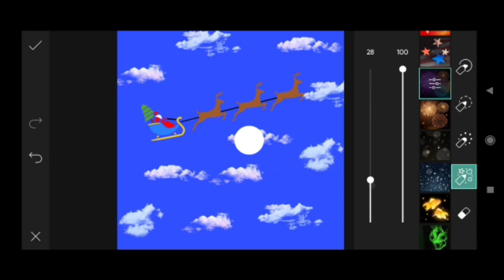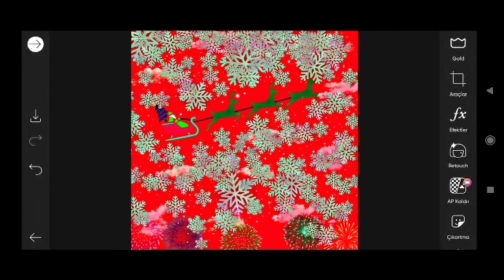How to Picsart Photo Editing #13579